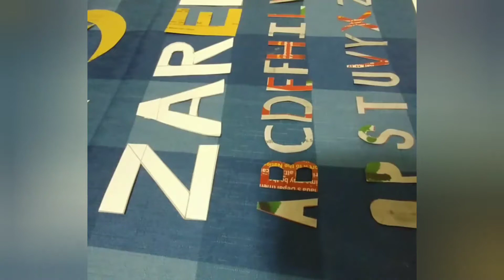How to make Alphabet Letter (Easy Way)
Alphabet Letter Easy cutting